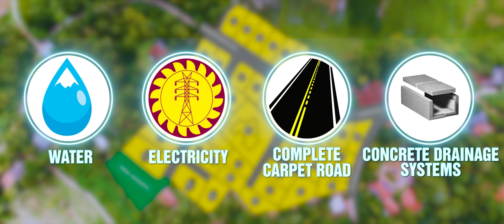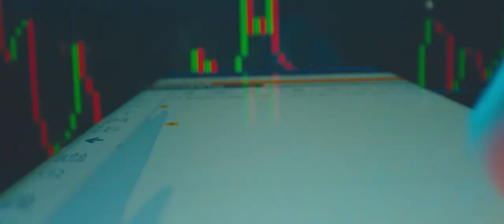කඹුරුගමුව - වලව්ව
මාතර නගරයේ සිට මිනිත්තු 15
කඹුරුගමුව නව පරිපාලන නගරයට ඉතා සමීපයෙන්,
සුන්දර වෙල් යායකට මුහුණලා නිස්කලංක වටපිටාවක
වැඩි විස්තර සදහා අමතන්න 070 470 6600